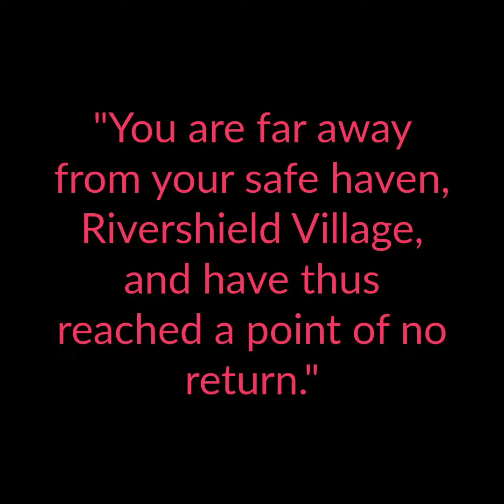Midnight's Musical Museum: Tales of Team Fate (Album Trailer)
--Pre Final Battle--

"Heheheh..."

"Team Fate..."

"You know not that you are walking blindly into the sweet hands of death."

"You are far away from your safe haven, Rivershield Village, and have thus reached a point of no return."

"To which end there is no choice but to march into the maw of hell and towards cosmic calamity..."

-- The Final Battle (Part I, The Veiled Voidling) --

"*maniacal mechanical laughing*"

"...You lowly mortals don't realize the peril you're in..."

"I..."

"AM RIVERSHIELD'S END."

(Midnight's Musical Museum: Tales of Team Fate, releasing March 20th, 2023!)